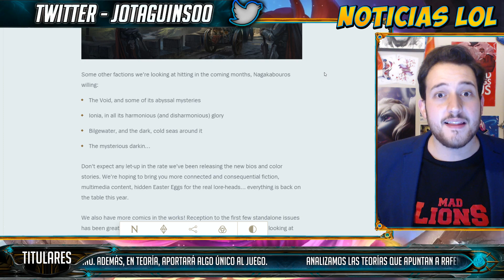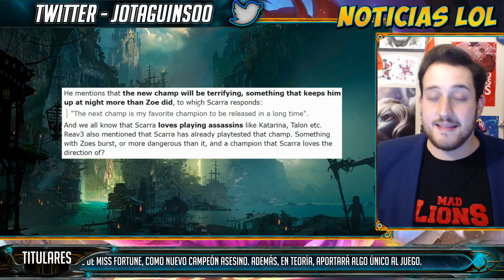TEORÍAS, RUMORES y NUEVA INFO OFICIAL del NUEVO CAMPEÓN | Noticias League Of Legends Jota LoL